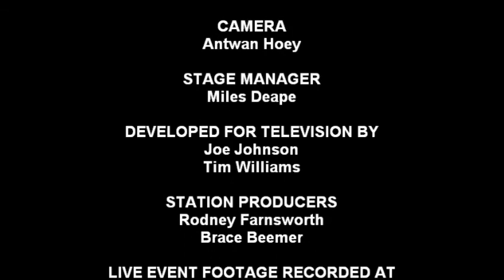MWO Showdown Episode 39, Pt 4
The Michigan Wrestling Organization's official show. Highlights include a big annoncement from MWO commissioner THEE Cody Leedy; MWO champion Jack Price defends the title against Kremlin